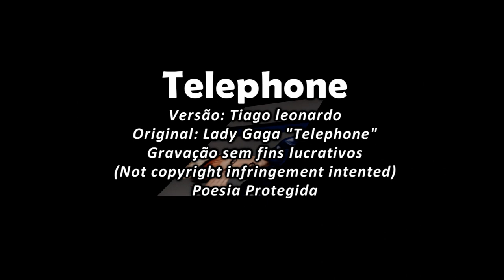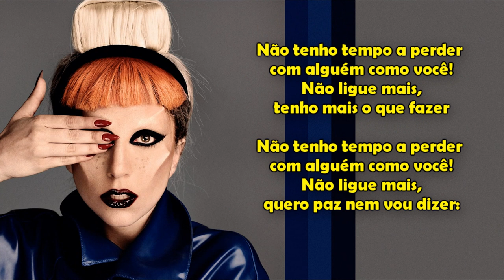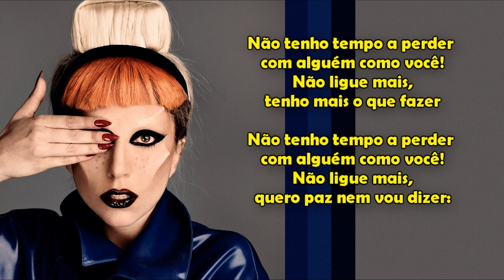Lady Gaga - Telephone (Acoustic)(Versão em português) Tiago leonardo Versões